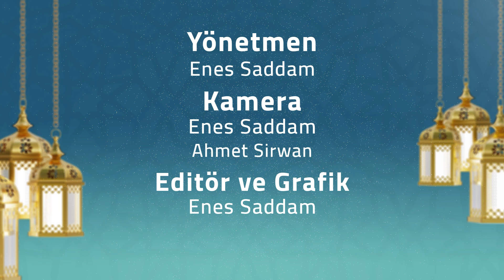Molla Saddam İle Bir Hadis 10.Bölüm